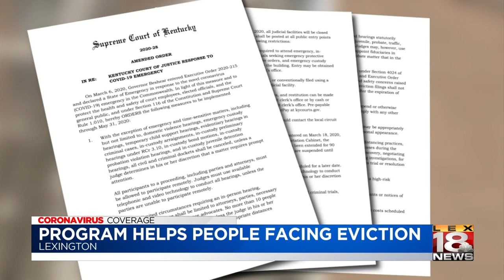Lexington agencies prepare to assist the influx of people with evictions because of COVID-19